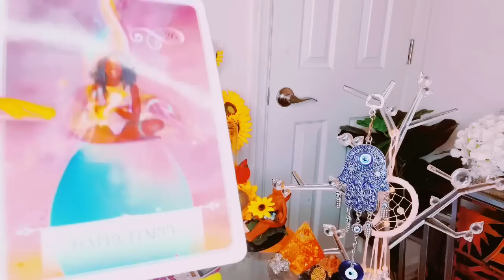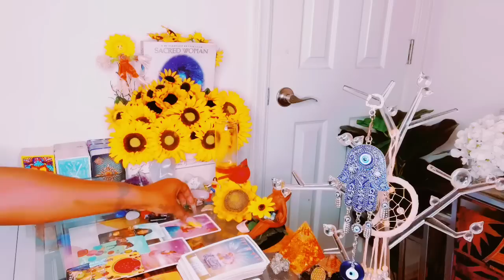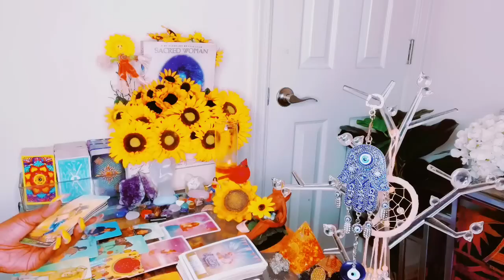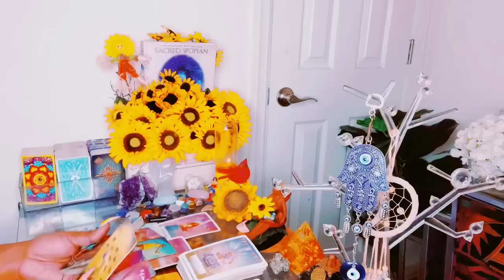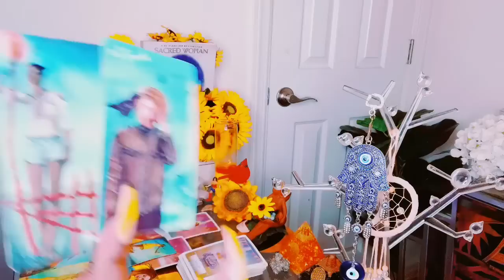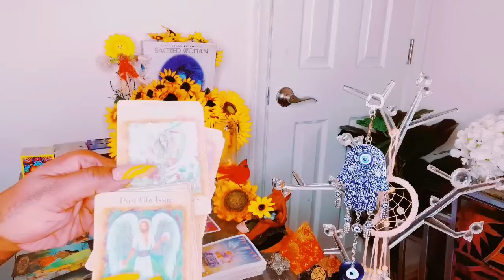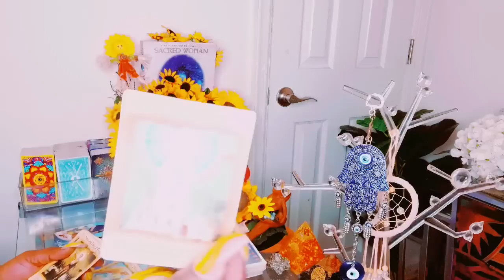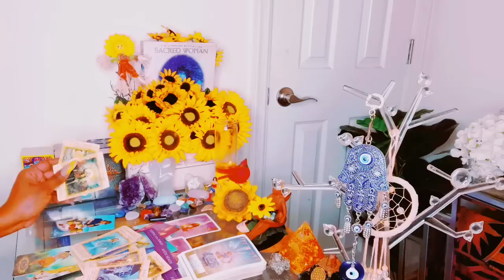THIS READING HAD ME BREATHLESS|YOU BROKE THE CHAIN|U ARE FREE & MANIFESTING UR HEART WILDEST DESIRES